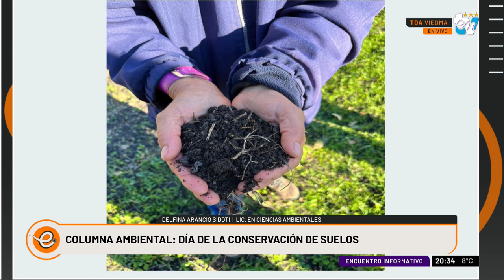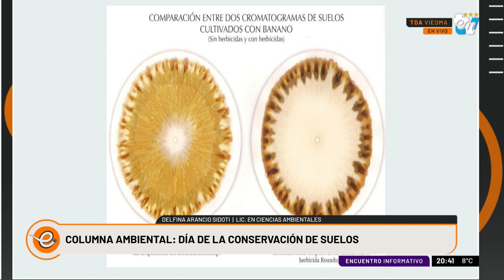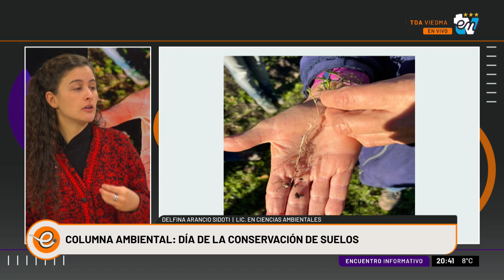COLUMNA DELFINA ARANCIO | ENCUENTRO INFORMATIVO 29-06-2023